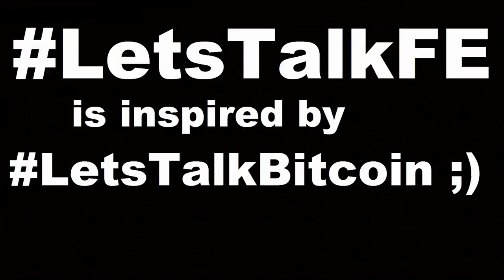16012306 TierraPlanaCoin Bitcoin Tierra Plana Flat Earth Mix Innovación Dinero CriptoMoneda Español